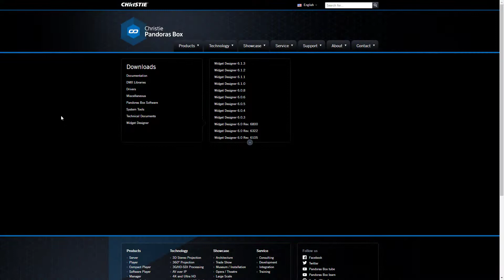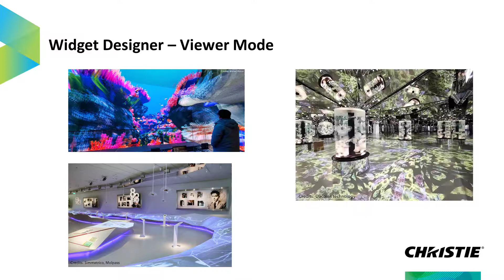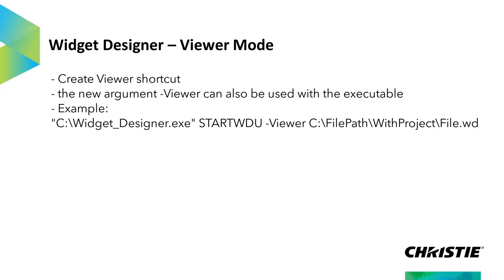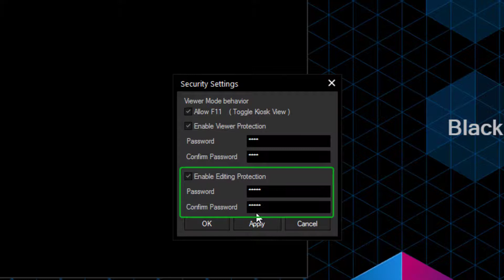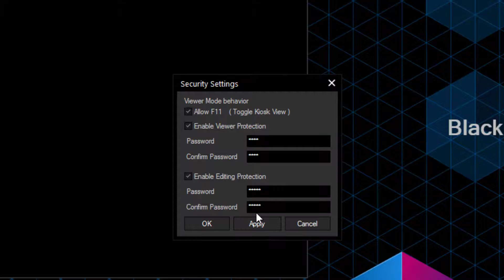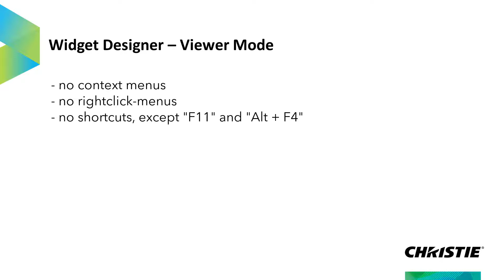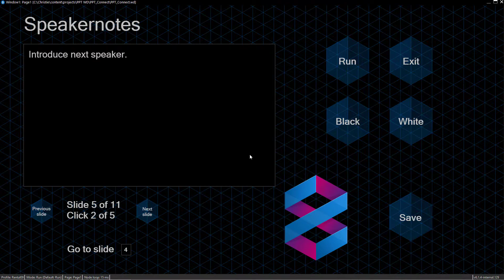Widget Designer Version 6.5 - Viewer Mode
With Widget Designer Version 6.5.0 we are introducing the new Viewer Mode. Protect your programming, protect your ideas. Leave your site with the good feeling that no one can close or change your Widget Designer project.
Get the full control!